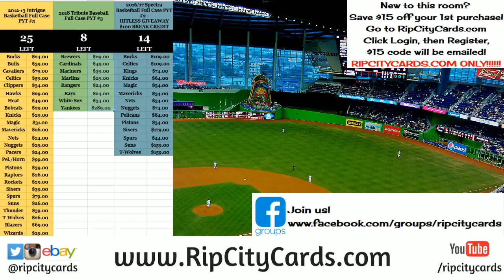2017 Vertex Football 4 Box Inner EBAY #5 Random